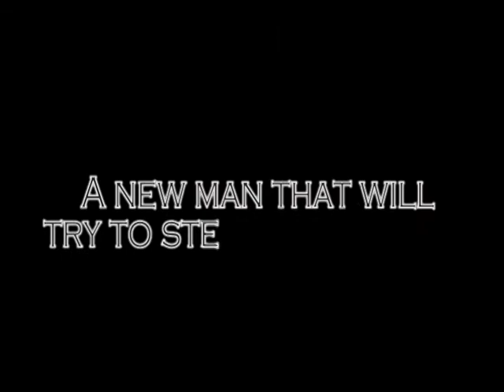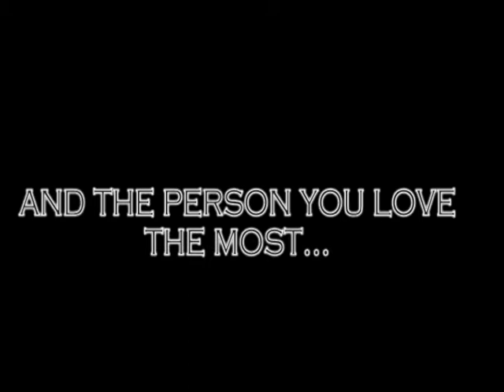Demon's Wrath Trailer (Ft. Jo Kwangmin and Jung Yunho)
The sequel to The Vampire's Slave. Story is purely imagination, please do not plagiarize. It is the sequel of The Vampire's Slave. Feauturing Boyfriend's Jo Kwangmin and TVXQ's Jung Yunho.
Enjoy. I say again, do not plagiarize.